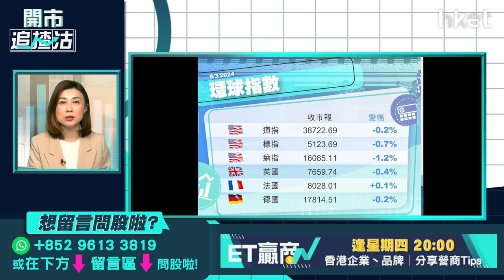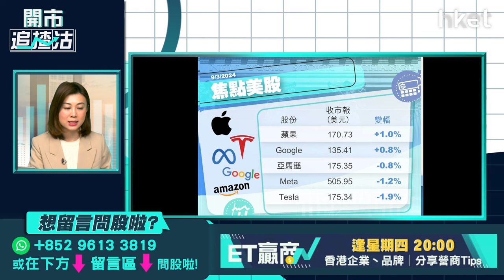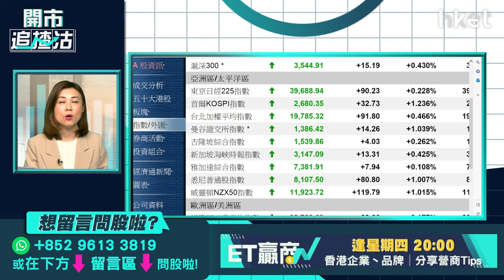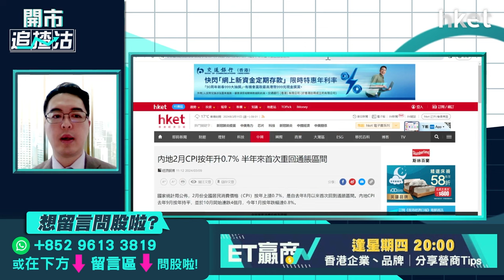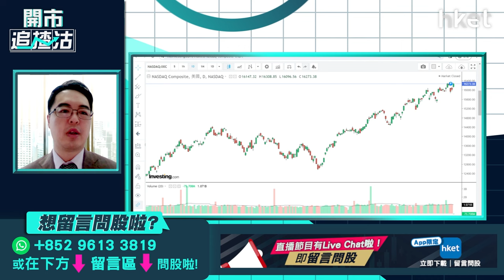【開市追揸沽】NVDA回吐現吸納時機？內地回復通脹有利大市？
晶片商博通（AVGO.US）及Marvell（MRVL.US）業績展望令市場失望，拖累美股其他晶片股上周五下挫，其中Nvidia（NVDA.US）股價大幅波動，早段見974美元再創新高，惟收市跌逾半成。AI浪潮持續，Nvidia近期股價不斷衝高破頂，目前回吐是否吸納時機？內地CPI按年上升0.7%，勝市場預期，是近半年以來首次回復通脹。而核心CPI按年增加1.2%，是2022年2月以來最高水平。如何解讀內地通脹回復「正數」？對零售市道、整體經濟、大市氣氛有何改善？泰豐東方資本基金經理朱晉民（朱sir）今早9時於《開市追揸沽》為你拆解美股、港股大市最新焦點。